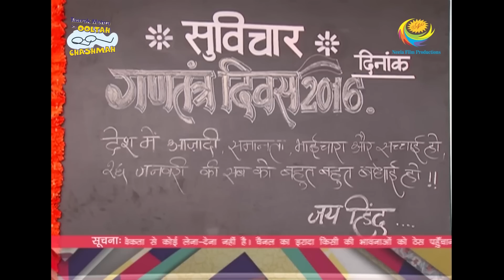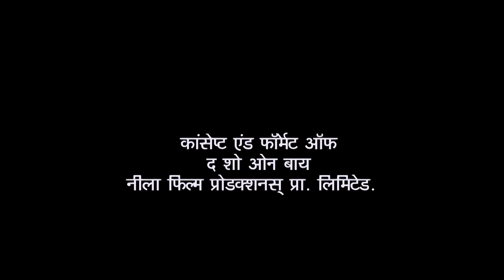Flag Hoisting Ceremony In Gokuldham | Full Episode | Taarak Mehta Ka Ooltah Chashmah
On the occasion of Republic Day, a flag-hoisting ceremony has been organized in the society compound. Everyone's heart is overflowing with pride for the nation. Consequently, Tapu Sena has planned something special for this important day.

Star Cast: Dilip Joshi, Disha Vakani, Amit Bhatt
Episode No: 1857
Produced By: Asit Kumar Modi